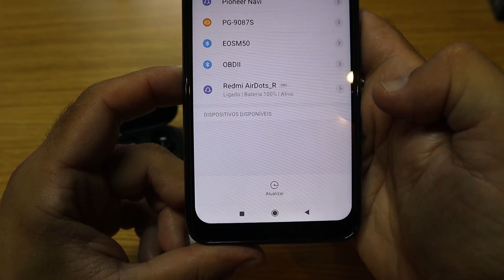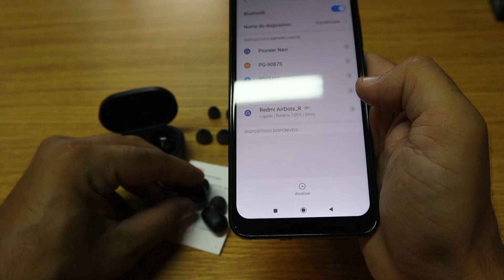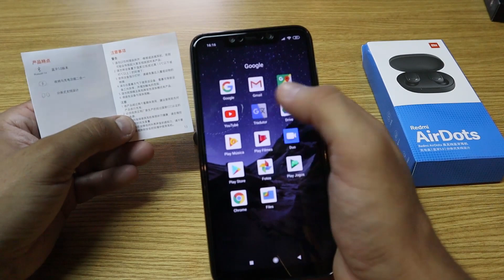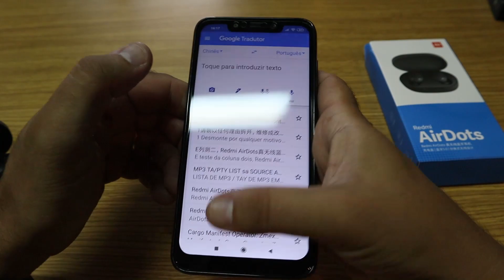REDMI AIRDOTS - 𝐌𝐔𝐈𝐓𝐀 𝐐𝐔𝐀𝐋𝐈𝐃𝐀𝐃𝐄 DE SOM!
Testei os  REDMI AIRDOTS e não sendo perfeitos, são a melhor opção por este preço e qualidade que apresentam! RECOMENDO!

➡️Xiaomi Mi Band 4 Smart Bracelet International Version